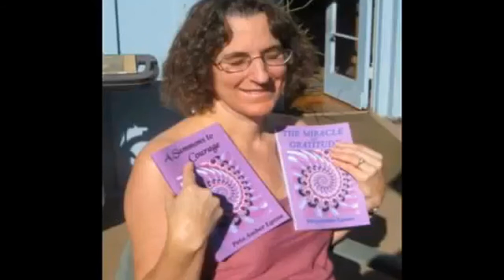Remembering Unity on Gaia 1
This is a story telling of the ancient memory of our home as Hyperboreans and Polarians on 7D Gaia to help us remember our divine blueprint and the majesty of our glorious souls as we walk this Earth awakening to remember.